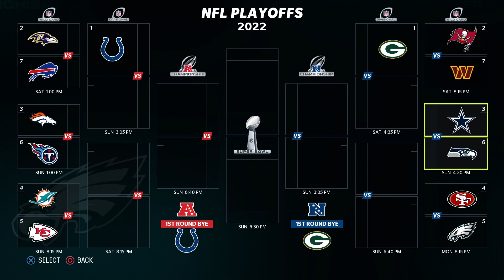Philadelphia Eagles 5 Year Rebuild In Madden 23!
Can the Eagles win a Super Bowl in the next 5 years?

1 new short video everyday.

I make all the beats you here in the videos.